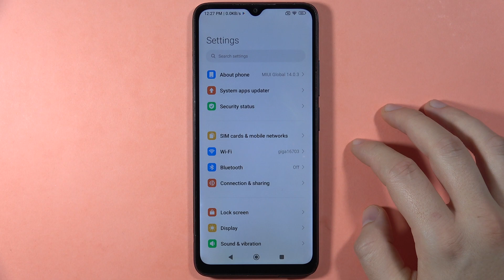Redmi 13C: Turn On/Off Airplane Mode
Customize your Redmi 13C's connectivity settings by learning how to turn on or off Airplane Mode with this video guide. Follow the simple steps to easily enable or disable all wireless connections, ensuring compliance with airline regulations or conserving battery life when needed.